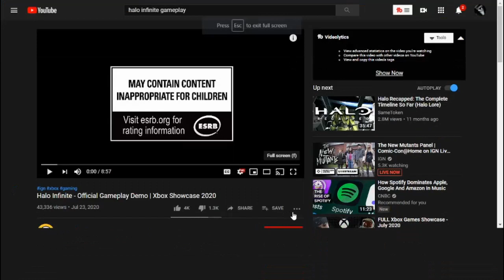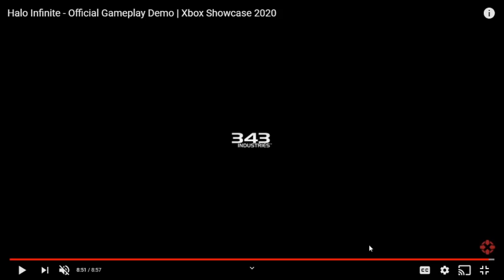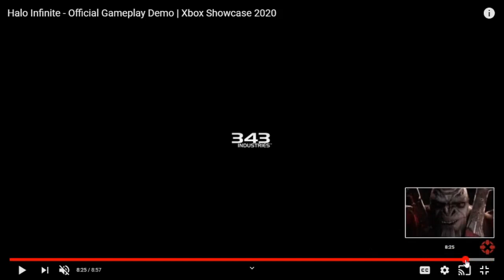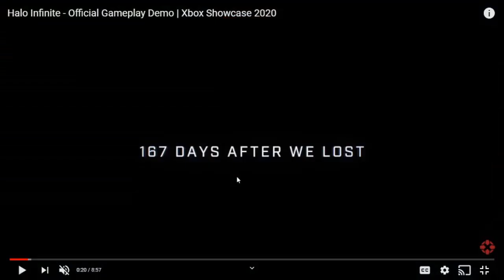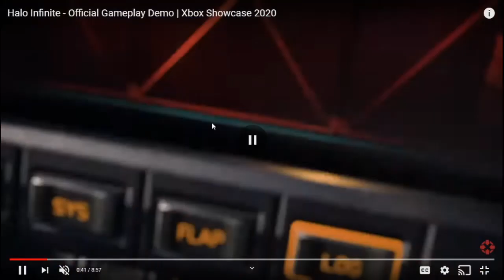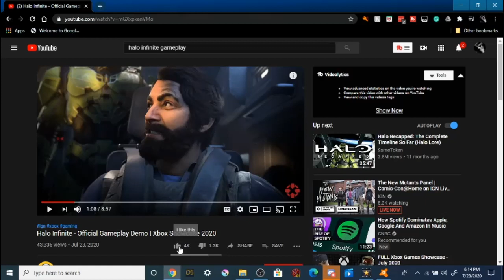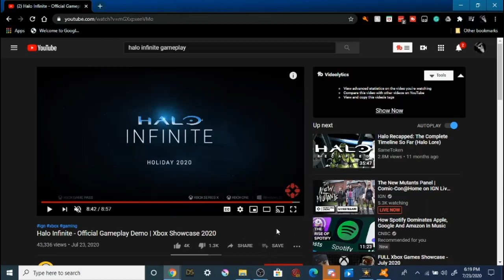Halo Infinite Gameplay + Reaction + Personal Thoughts